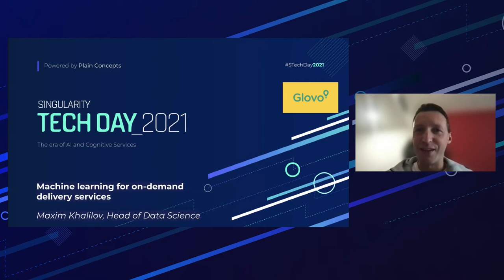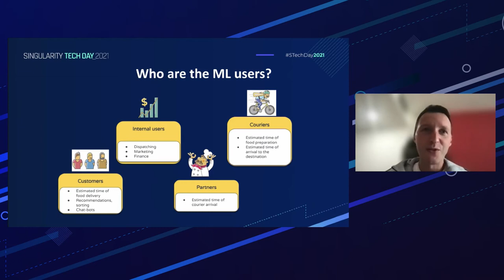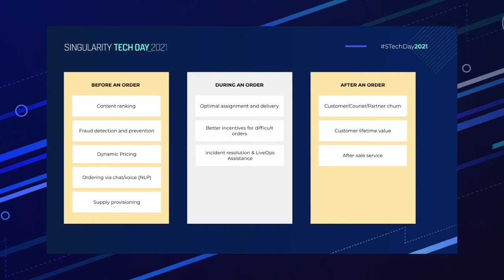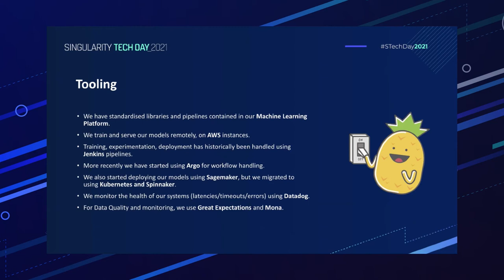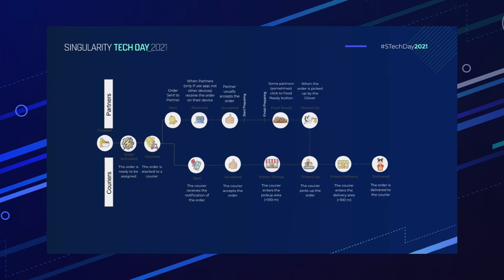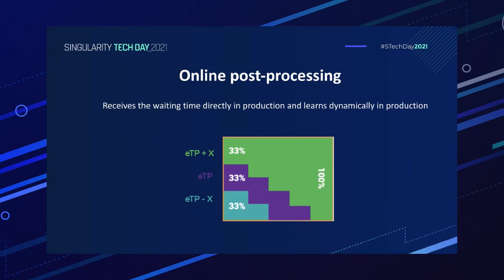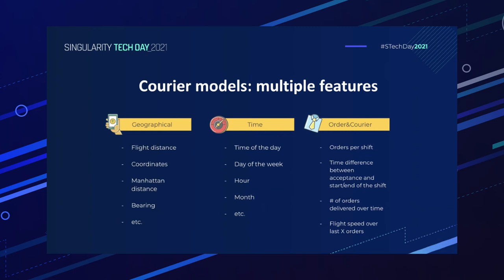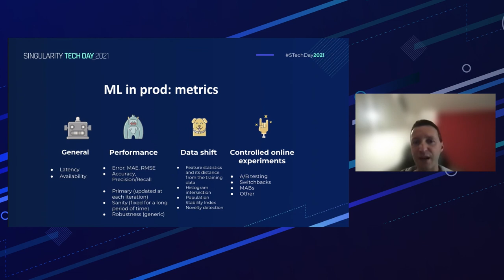Machine Learning for On-Demand Delivery Services | Singularity Tech Day 2021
In this talk, Maxim will cover some of the machine learning use cases for machine learning at Glovo (a Spanish on-demand courier service marketplace). The main focus of the presentation is on the dispatching machine learning models, which estimate various elements of the order journey. I will also cover some of the metrics we use to observe (and react) machine learning models behavior in production.

Speaker
Maxim Khalilov | Head of Data Science at Glovo